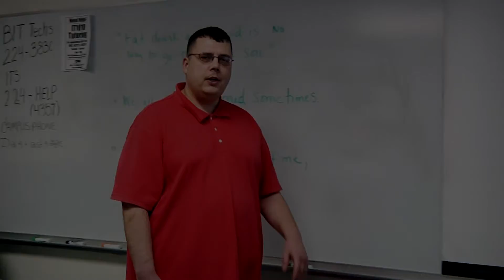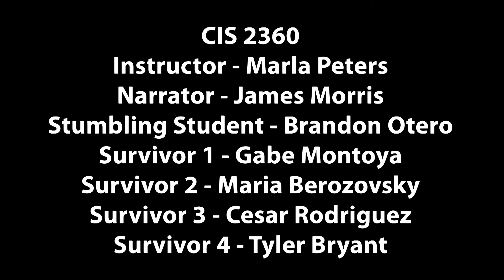MLCD Commercial - James Morris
CIS 2360 commercial for MLCD